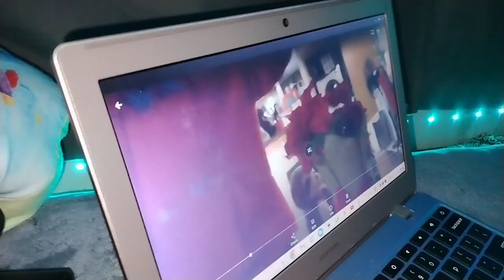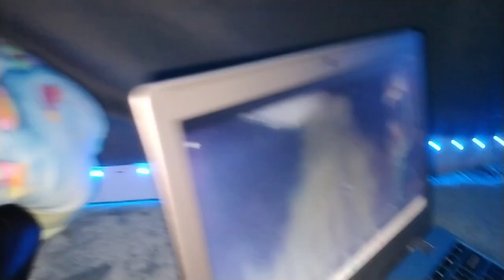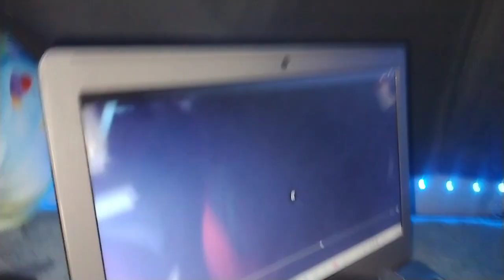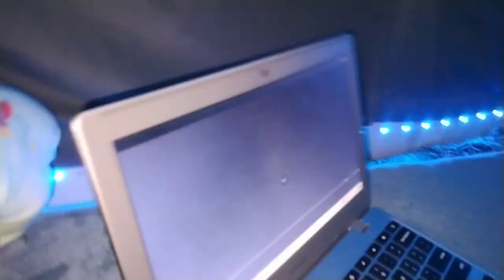slick reacts to old videos